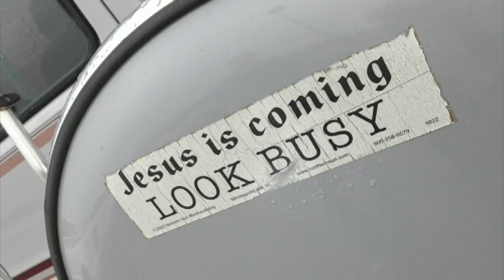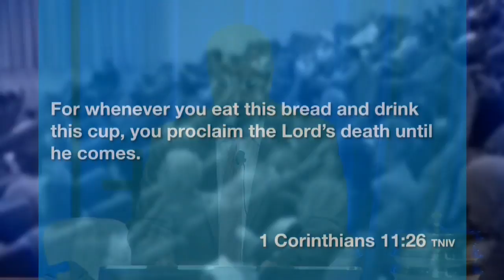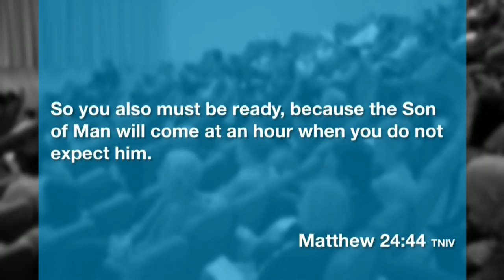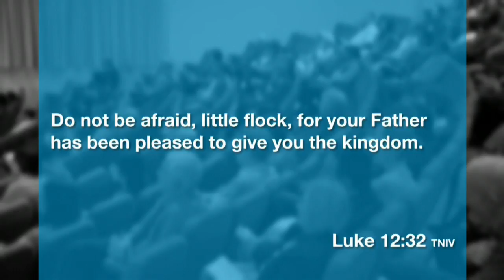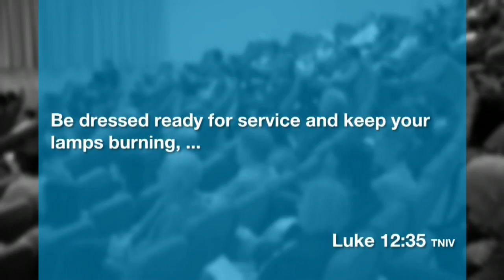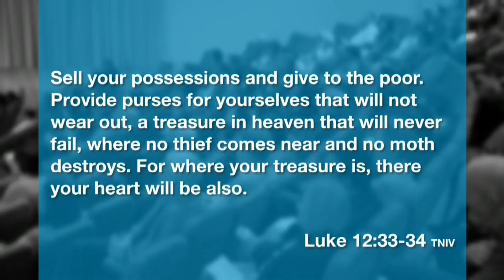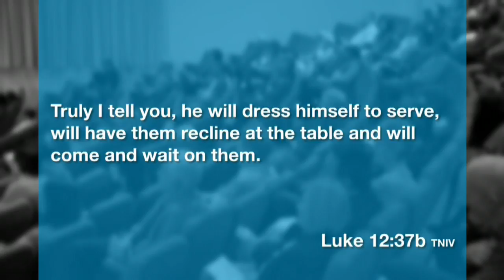Praise, Prayer & Preaching: Dressed and ready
"The Lord is coming, look busy."
It’s a joke of course, but this week Rev Dr Rick Dacey shares how it is based on a very real promise.
Jesus made it clear, repeatedly through his ministry and teaching, that after his death and resurrection that he would come again.
But the joke isn’t in Jesus’ promise, the joke is in the very human reaction to the promise: Look busy.